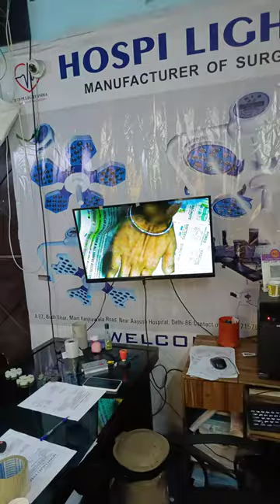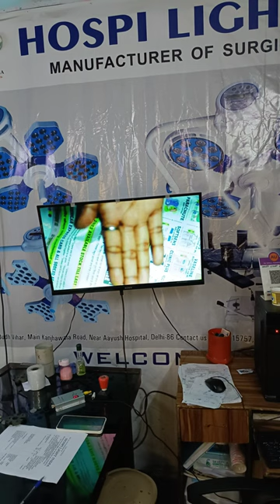led ot light with wireless camera support for any type of surgery ledotlights operation theatre lite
HOSPI LIGHT Operation theatre lights incorporate World’s best German LED and specially designed individual lenses. It provides excellent lighting effects with a focus in all demanding conditions in the operating room. It comes with variable height adjustment options and a German mechanism to prevent it from bumping against the ceiling.

To create a shadowless impact while maintaining the depth of the field is critical in advanced medical lighting systems. HOSPI LIGHT Surgical Lights are designed to successfully deliver on this challenge.

LED OT Lights have adopted the latest German Medical Lighting Technology. It provides superior shadow reduction in the operating field and creates a perfect shadowless impact.

Hospi Light Classic edition has advanced features. It has three different modes of surgery, intensity level, and focus adjustment for greater work effectiveness. Additionally, there is a sterilized handle present at the center of the LED operating light for better handling and operations.
Hi
HOSPI LIGHT INDIA provides a wide range of SURGICAL LED LIGHTS
We provide services all across India and are the leading SURGICAL LED LIGHTS Manufacturers
For more Call or Whatsapp at (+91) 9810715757
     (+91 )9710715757